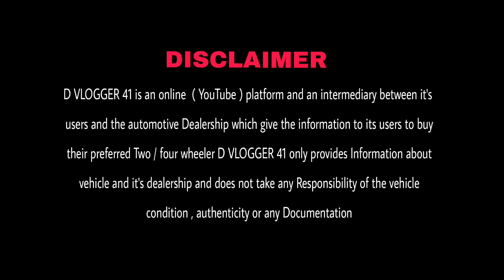Biggest Dealer of Second Hand Cars in Delhi/NCR Faridabad | 80+Mix Second Hand Car Sale in India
City cars

Address